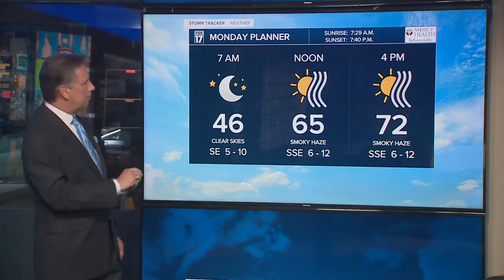KC First AM Forecast